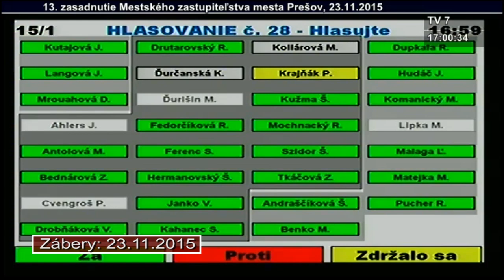Výmena zámkov na štadióne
Mesto Prešov v pondelok 30. novembra 2015 za asistencie mestskej polície prevzalo zimný štadión. Rozdielne názory na dĺžku trvania nájomnej zmluvy s občianským združením HC Prešov vyústili až do tohto kroku